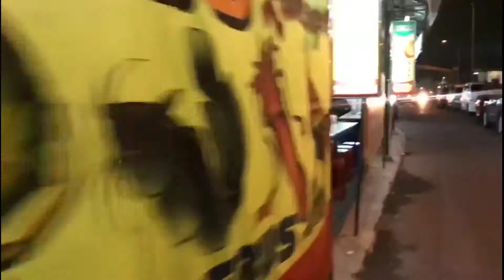KELILING JEMBER MALAM HARI || ALUN-ALUN JEMBER